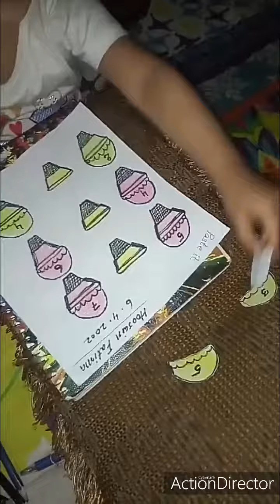Hoorain select the correct number of ice cream scoop and pasteing it to right place.